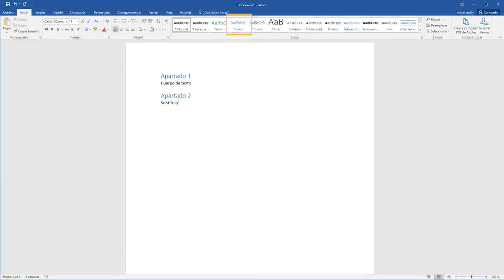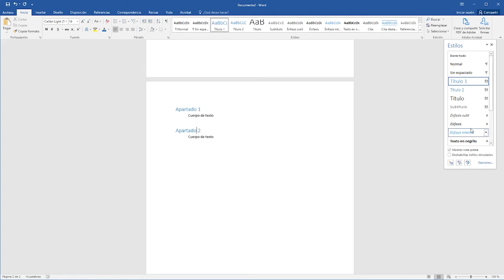Microsoft Word. Estilos prediseñados.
En este vídeo se explica cómo hacer uso de los estilos prediseñados que ofrece Microsoft Word para estructurar un documento y cómo crear tu propio estilo personalizado.